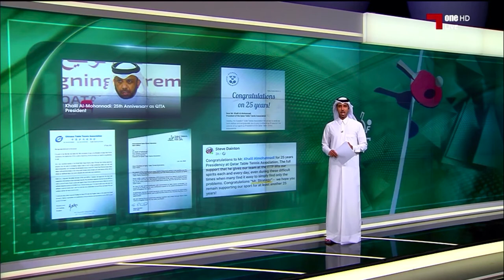تقرير نشرة أخبار التاسعة على شاشة قناة الكأس عن خليل المهندي رئيس الاتحادين العربي والقطري للطاولة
اعداد : ابراهيم حدادين
تقديم : فيصل الهاجري